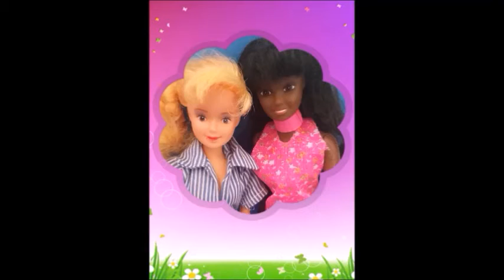*Channel Exclusive* Opening Titles for new Doll Soap Opera - Plastic Fantastic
Hi There! I am Laura the creator of this new channel :)
Coming very soon will be the first episode  :)  Episodes will be twice a month but also in between episodes there will be different videos like meet the cast.. behind the scenes..Bloopers..Character specials... interview with the creator etc !